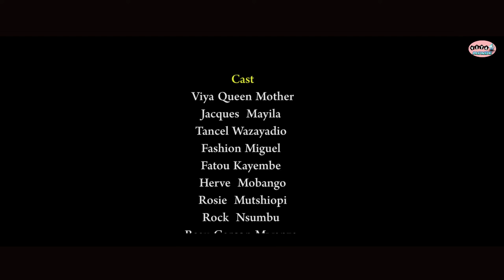FILM MOPAYA EP 7 AVEC VIYA ,TIDE ,MUTSHIOPIE, FATOU,BLANDINE,LA FOUDRE,FACHION,MOBANGO,ROCK,JACQUE..